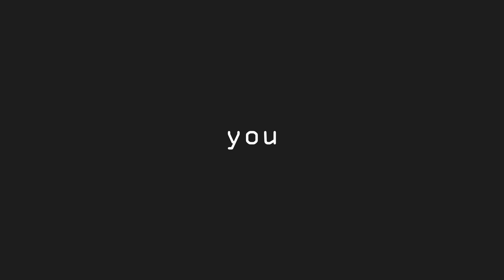Sync: Morten & Karma Fields - Stickup (Feat. Juliette Lewis)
This video contains flashing lights and stuff! Please be careful if you suffer from epilepsy! You've been warned!